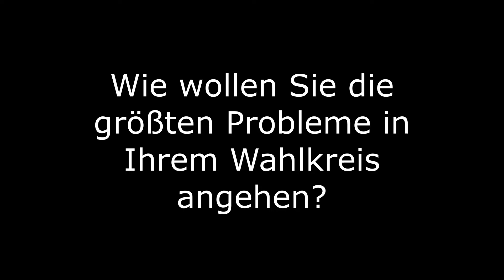Schimmis Antwort Frage Strukturwandel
Und hier meine Antwort in 30 Sekunden auf die Frage, wie ich die größten Probleme im Wahlkreis angehen möchte.